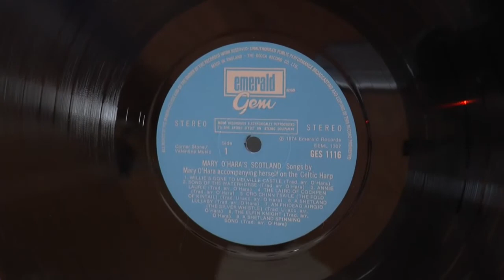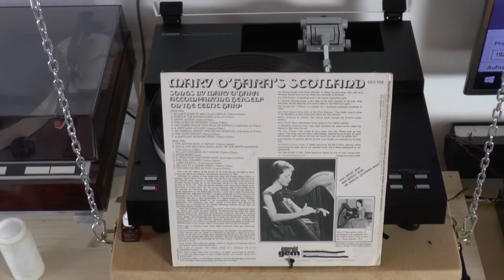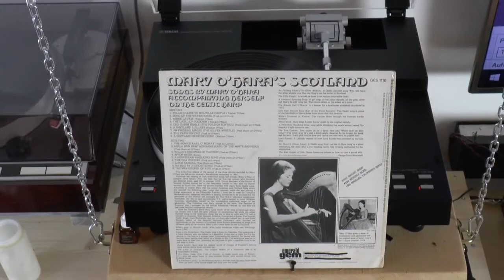MARY O` HARA`S SCOTLAND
Sung by Mary O'Hara accompanying herself on the Irish Harp.

Recorded by EMERALD GEMS 1959 / MONO
 Trackliste

A1  Willie's Gone To Melville Castle
A2  Song Of The Waterhorse
A3  Annie Laurie
A4  The Laird Of Cockpen
A5  Cro Chinn Tsaile (The Fold Of Kintail)
A6  A Shetland Lullaby
A7  An Fhideag Airgid (The Silver Whistle)
A8  The Elfin Knight
A9  A Shetland Spinning Song
B1  The Bonnie Earl O'Moray

    Arranged By – Lawson*

B2  Iarla Nam Bratach Bana (Earl Of The White Banners)
B3  Willie's Drowned In Yarrow
B4  Afton Water

    Written-By – Burns*

B5  A Hebridean Waulking Song
B6  The Twa Corbies

    Arranged By – Lawson*

B7  Lord Randal
B8  Na Hao Ri U (Ghost Song)
B9  The Wee Cooper Of Fif